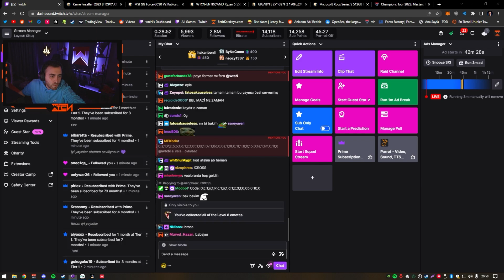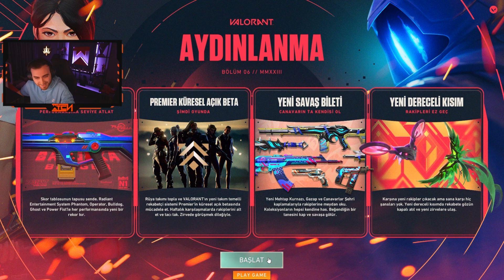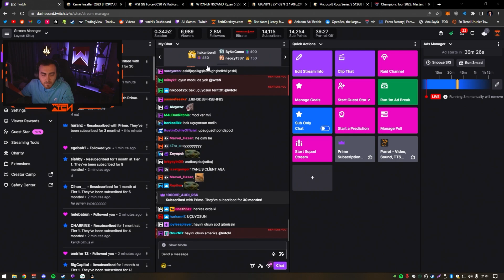WTCN İNFLUENCER HESAPLA OYNUYOR \\ VALORANT AYARLARI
bbl
wtcn
valorant
wtcn izliyor
cned
aimdll
alfajer